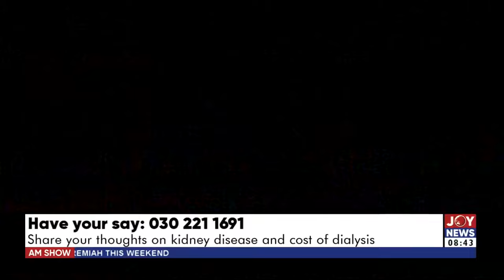Cost Of Dialysis: Diabetes & hypertension are leading causes of kidney disease in Ghana - Dr. Tannor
Cost Of Dialysis: Diabetes & hypertension are leading causes of kidney disease in Ghana - Dr. Tannor | The Big Stories